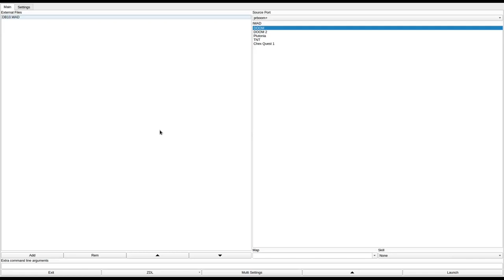DOOM 1 - DB10.WAD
called "DB10.WAD" in the /idgames FTP.
created by Donald Bray on October 28th, 1994.
from the .txt file included with the WAD:
"A pretty straight forward level it shouldn't be too difficult for anyone."